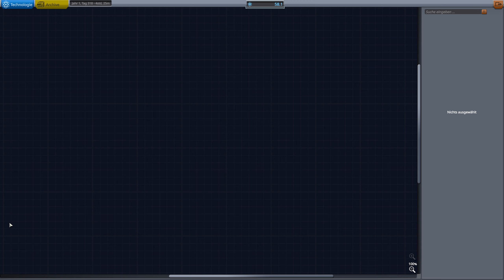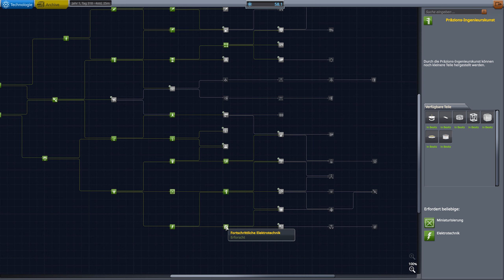Eine neue Mission! 🚀 Kerbal Space Program #34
Übernimm in Kerbal Space Program die Leitung eines Weltraumprogramms eines Alien-Volkes, das als Kerbals bekannt ist. Nutze eine breite Palette an Teilen, um voll funktionsfähige Raumfahrzeuge zu bauen, die nach den Regeln realistischer Aerodynamik und Orbitalphysik durch das Weltall gleiten – oder eben nicht. Schieße deine Kerbal-Crew in die Umlaufbahn und darüber hinaus, um die Monde und Planeten des Kerbol-Systems zu erforschen, Basen zu bauen und Raumstationen zu errichten, um die Reichweite deiner Expedition zu erhöhen.

Meine Amazon Storefront: